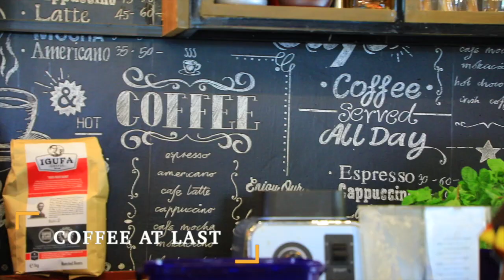HARD TRUTHS ABOUT LOVE.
I saw these comments on known hard truths about love and for some reason they all resonated with me.

Happy watching.x